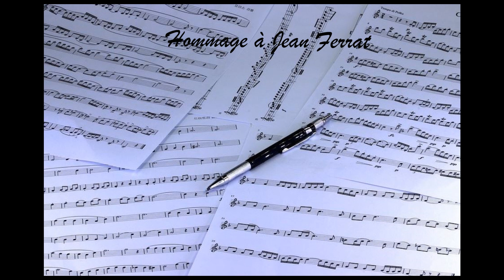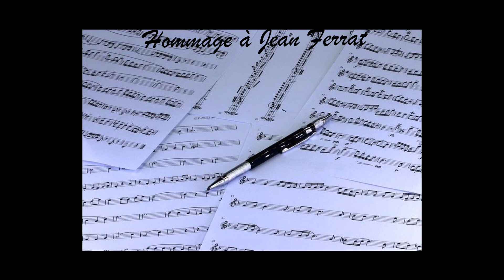MAIS OUI SES MÉLODIES SONT BELLES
Une reprise à but non commercial - This is made purely for entertainment not profit. Auteur - compositeur André, Dédé49.
Pour découvrir ou écouter la version solo d'André pour son hommage à Jean Ferrat, suivre ce lien
Pour suivre notre duo en dehors de Youtube, suivre ce lien

Jean Ferrat was a very great singer-songwriter. Poetic or engaging songs, he was much appreciated. He is considered to be one of the greats of French song, just like (Léo Ferré, Georges Brassens and Jacques Brel) This song, André composed to pay homage to him.

I would have liked but I did not dare
return a tribute  to Jean Ferrat
By writing a little song
Now, not clear why
I have more confidence in myself
And I launch out without manners
Because Ferrat is a reference
For me since adolescence
As his audience remained faithful
For ten years he has left us
But his voice no one forgets
And his songs are eternal

Chorus
But yes, her melodies are beautiful
In the mountains, in the valleys
We hum them, we're faithful
To Jean Ferrat, I can swear

I will not list
From all of this artist's hits
Ten minutes would not be enough
But I still have preferences
“Nuit et brouillard”, “Ma môme”, “Ma France”
“Federico Garcia Lorca”
He sang over all tones
The most beautiful poems of Aragon
For our pleasure it is certain
He pinned in his song
“In a group, in a league in procession”
Brassens, but I don't want him (chorus)

He was a man of conviction
who was fighting all the oppressions
Censorship played tricks on him
I loved his melodious voice
Moving, very warm
That of a perfect troubadour
Some cover his songs
Happily, and others not
It's fashionable covers
i hope i would me not blamed
in this quickly written song
And I say it without bragging (to the chorus)

Jean Ferrat était un très grand auteur-compositeur-interprète.  Chansons poétiques ou engagées, il était très apprécié. Il est considéré,  comme l'un des grands de la chanson française tout comme (Léo Ferré, Georges Brassens et Jacques Brel) Cette chanson, André l'a composée pour lui rendre hommage.

J' aurais voulu mais n'osais pas
Rendre un hommage à Jean Ferrat
En écrivant une p'tite chanson
Maintenant, va savoir pourquoi
J'ai davantage confiance en moi
Et je me lance sans façon
Car Ferrat c'est une référence
Pour moi depuis l'adolescence
Comme son public resté fidèle
Depuis dix ans il est parti
Mais sa voix personne ne l'oublie
Et ses chansons sont éternelles

À la montagne, dans les vallées
On les fredonne, on est fidèle
À Jean Ferrat, je peux l'jurer

Je ne vais pas faire la liste
De tous les tubes de cet artiste
Dix minutes n'y suffiraient pas
Mais j'ai quand même des préférences
“Federico Garcia Lorca”
Il a chanté sur tous les tons
Les plus beaux poèmes d'Aragon
Pour notre plaisir c'est certain
Il épingla dans sa chanson
“En groupe, en ligue en procession”
Brassens, mais je n'lui en veux point (au refrain)

C'était un homme de conviction
Combattant toutes les oppressions
La censure lui joua des tours
Moi j'aimais sa voix mélodieuse
Émouvante, très chaleureuse
Celle d'un parfait troubadour
Certains reprennent ses chansons
Avec bonheur, et d'autres non
C'est à la mode les reprises
J'espère ne pas démériter
Dans cette rengaine vite troussée
Et je le dis sans vantardise (au refrain)